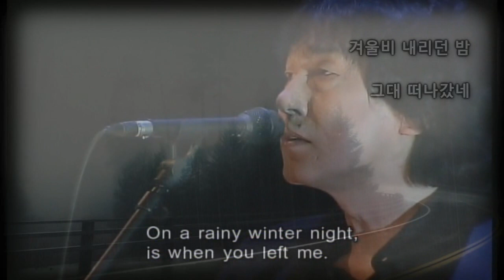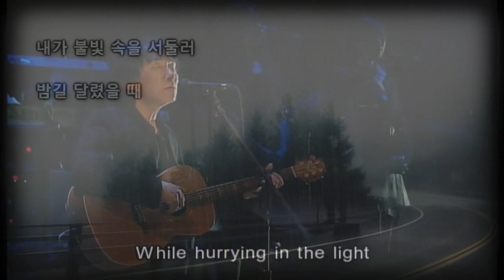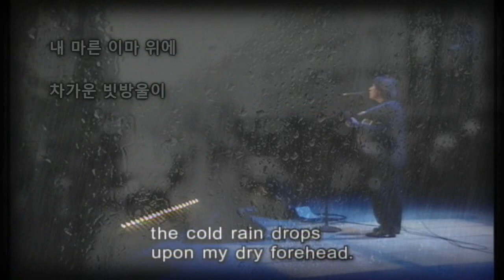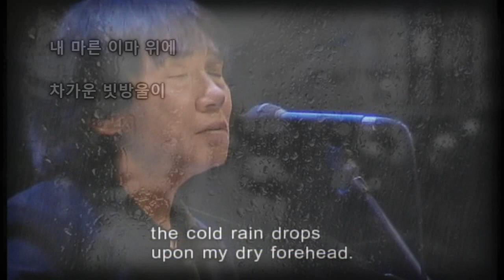겨울비(Winter Rain) / Jo Dong-jin with J.S. Kim / Video + Lyrics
겨울비(Winter Rain)
- Video: excerpted from the footage of Jo Dong-jin's live concert
- Audio: virtual collaboration of Jo's LP version song with my own producing & electric guitar